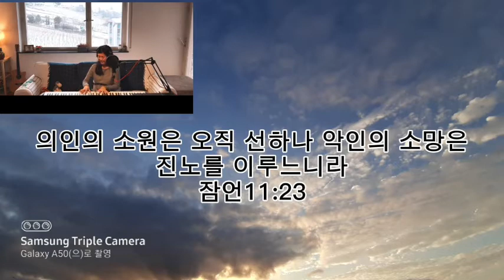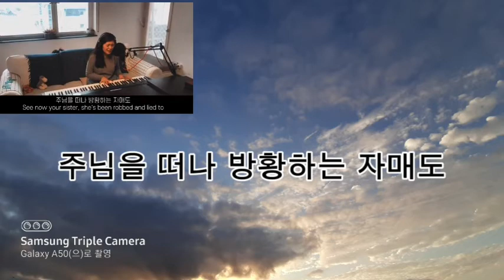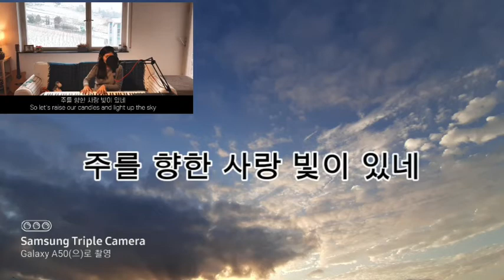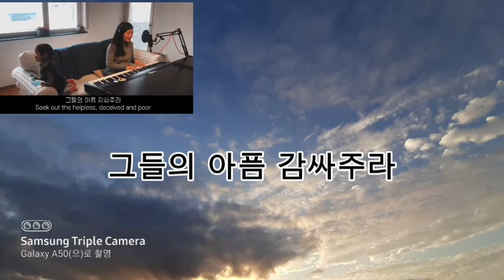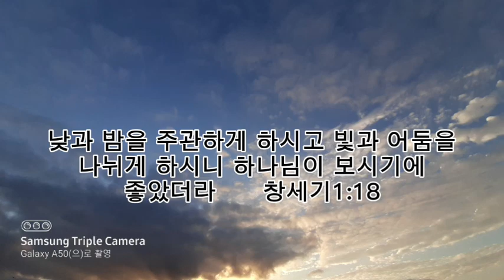빛을 들고 세상으로 (Gina)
의인의 소원은 오직 선하나 악인의 소망은 진노를 이루느니라 잠언11:23